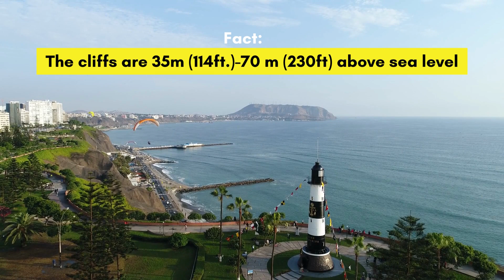Top 10 Things to do in Lima, Peru: Lima Travel Guide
The top 10 things to do in Lima may vary depending on your travel type, however, some activities in Peru appeal to everyone. We’ve thought of the foodie, the adventurer, the culture-seeker, and the art enthusiast when listing our favorite Lima attractions. To jumpstart your Peru travel itinerary, we’ve included the links below to these activities (when applicable). Maybe you’ve already been to Lima before and have a few tips? Feel free to add them in the comments for other like-minded travelers to find.